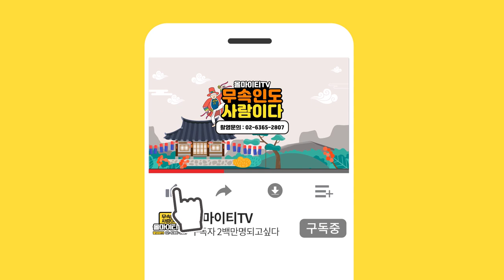★내인생을 책임져줄 '귀인' 들어오기 전에 나타나는 징조★TIP!! 귀인을 알아보는 방법까지?! 천안점집 산신장군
자막

★대표블로그★
-올마이티TV